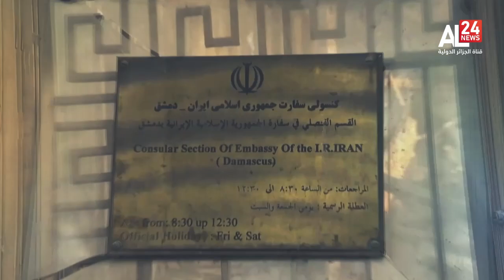حديث الجزائر | مجلس الأمن: الجزائر تحذر من عواقب وخيمة حال توسع دائرة النزاع في الشرق الأوسط